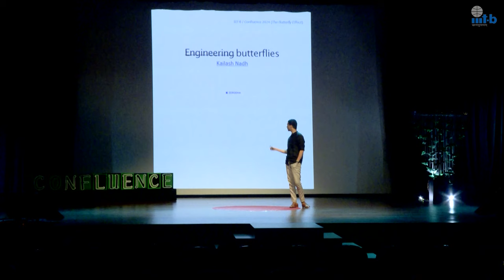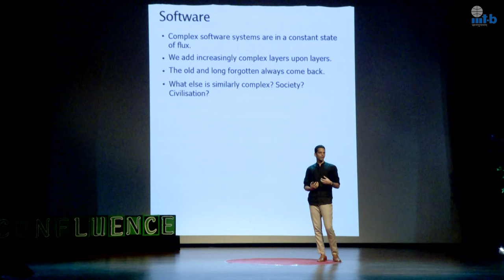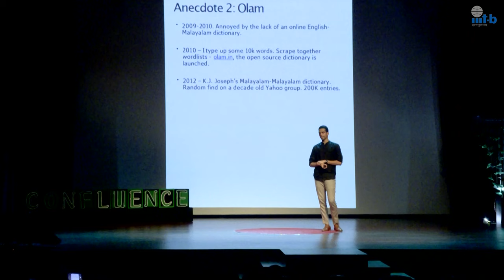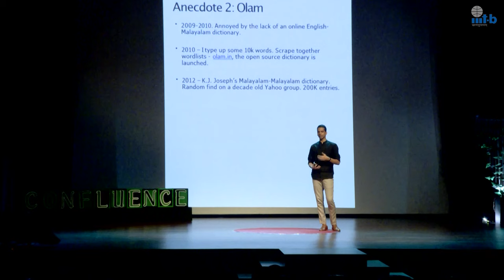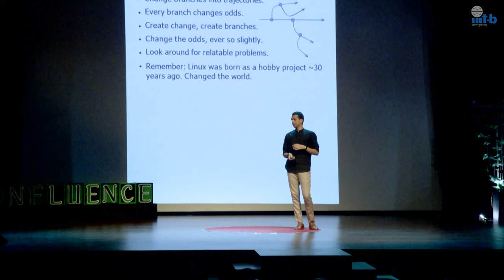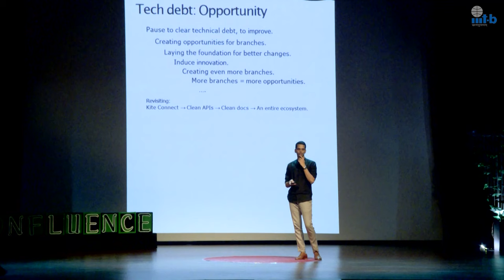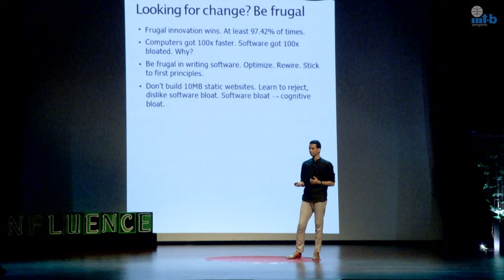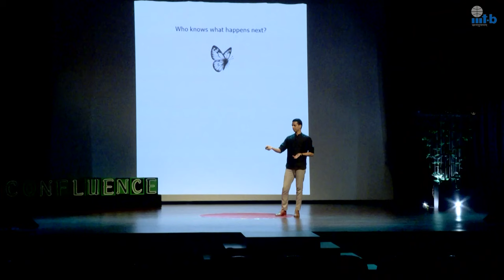Confluence 2024: Dr. Kailash Nadh CTO, Zerodha (January 20, 2024)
Title: How small events cause a huge change in the field of Technology

Speaker's Bio: Dr. Kailash Nadh has a PhD in Artificial Intelligence & Computational Linguistics from the Middlesex university. He has been the CTO at Zerodha since 2013, where he co-founded its tech arm. Zerodha is now the largest stock broker, and one of the largest fintech companies,
in India.He has been a hobbyist software developer for close to two decades and writes codes every day, building technology at Zerodha, and building and contributing to open source projects.
He co-founded and volunteers at the FOSS United Foundation, a non-profit that promotes the open source software ecosystem in India, and Rainmatter, an initiative that works on climate change projects.